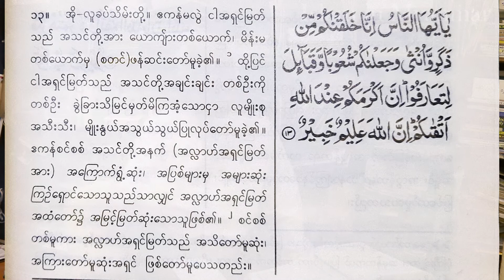အစ္စလာမ်ဘာသာကို သက်ဝင်ယုံကြည်လာရင် မူလလူမျိုး ပြောင်းရသလား။ ဒေါက်တာမြင့်သိန်း (ငြိမ်းချမ်းလုလင်)